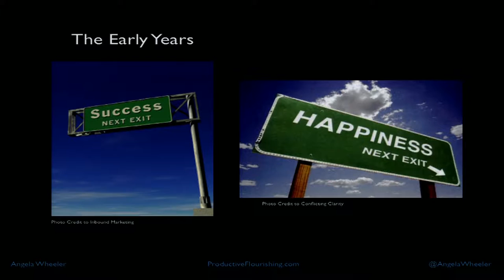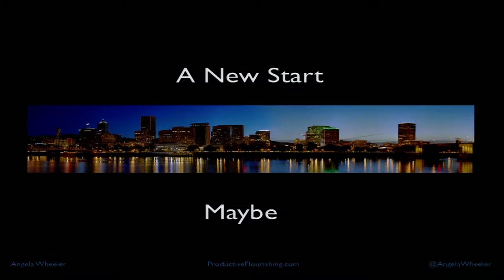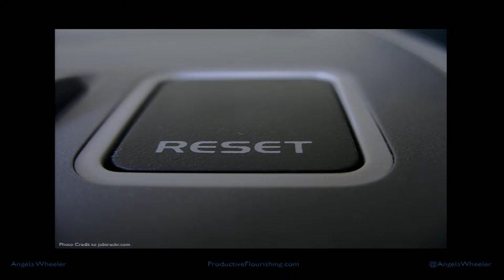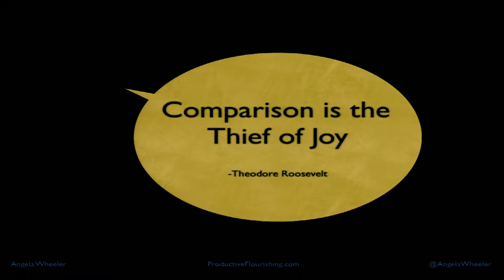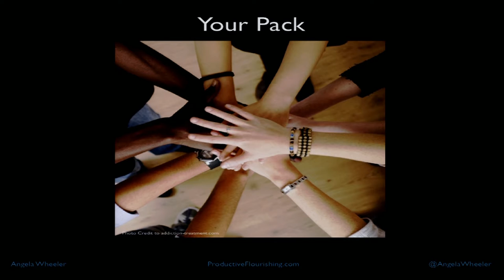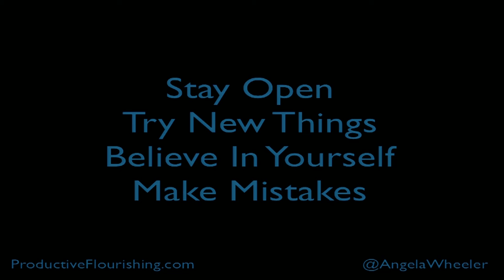IP11: Angela Wheeler — Dying on an Alaskan Highway